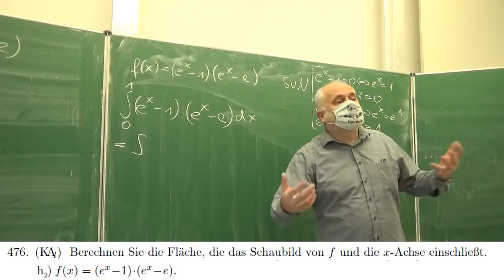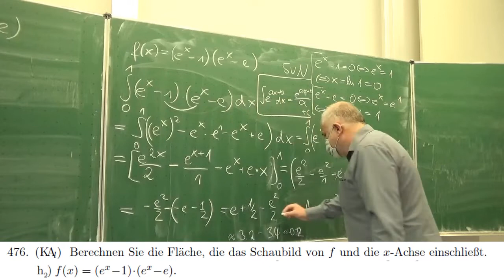Orientierte Flächen: Fläche zwischen f(x)=(e^x-1)*(e^x-e) und der x-Achse | Mathe Schmid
Aufgabe 174/476h aus Hurra Mathe (Version 7.2)           gefilmt am 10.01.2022